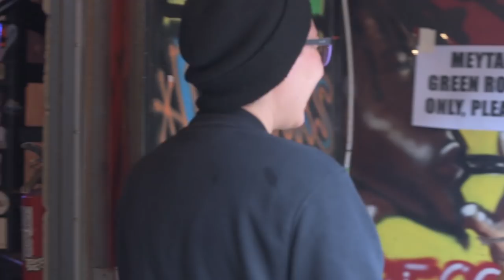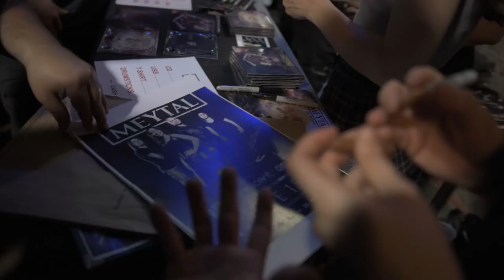MEYTAL - Tour Vlog: Chicago, IL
What’s up my ppl! I decided to release some patron only videos out in the free world in light of the epic weirdness/boredom some of you might be experiencing right now.

This video is from our last mini tour in the east coast. some of you know I get super nervous when I play live and this show was after I totally came in playing the wrong groove the night before, you could say we collectively butchered it 😅 but this show went really good and fun was had.

Huge thanks to all of you who came out, the best part about these shows is meeting you. Till next time, wishing you guys a cuddly time of rest!

LOVE
M.

ps.

My partners in crime:

Vox/Guitars - Sahaj Ticotin: @sahaj_ticotin
Lead Guitars - Travis Montgomery: @travisktl
Bass - Blake Pedrero (also known as Anel): @bassistblake